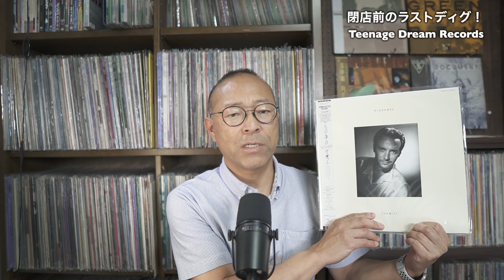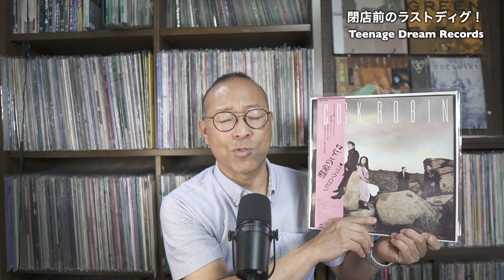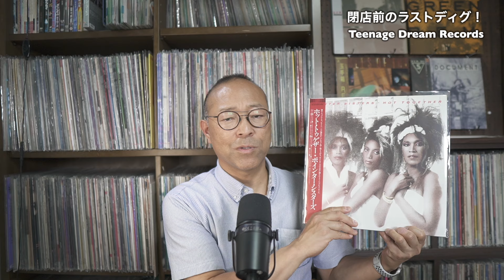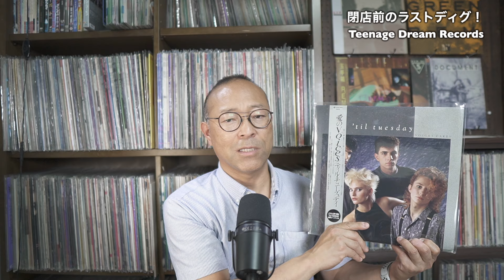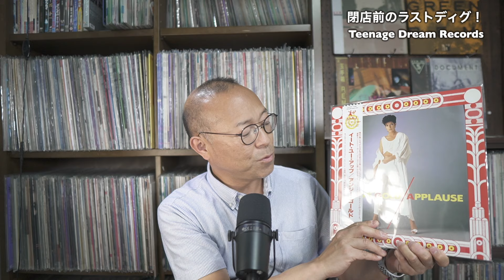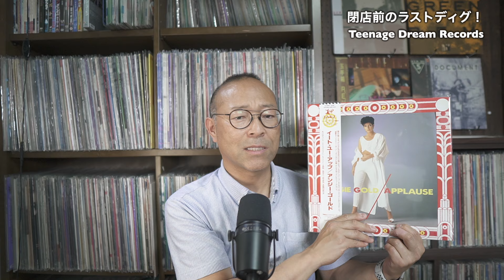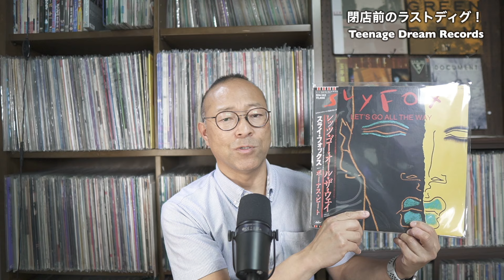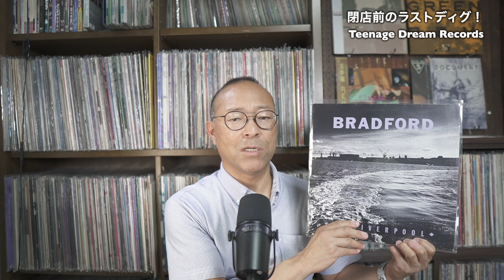長い間ありがとう！閉店してしまうティーンエイジドリームレコード でのラスト ディグ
アラフィフのエイティーズおじさん、置鮎マーが、青春時代を共にした80年代洋楽について語る「なんだったんだ？80’S」
ランダムに選んだエイティーズ洋楽レコードをご紹介いたします。

今回は僕自身高校時代から通っていた福岡の中古レコードショップ、ティーンエイジドリームレコードが2024年5月12日に閉店することになりました。

先日感謝のレコードラストディグに行って参りましたので、その様子と、オーナー栗山さんとの会話、そして買ってきたレコードをご紹介いたします。